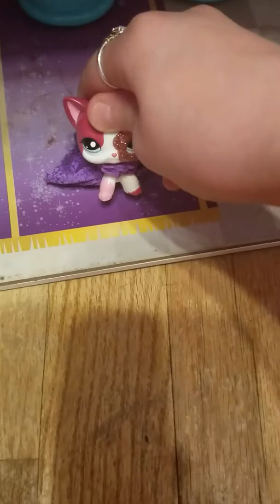Episode? I forgot what episode it is sorry I think it is 6 episode 6🍁